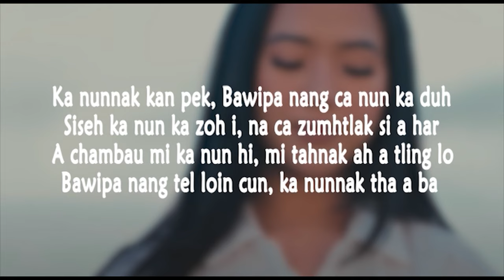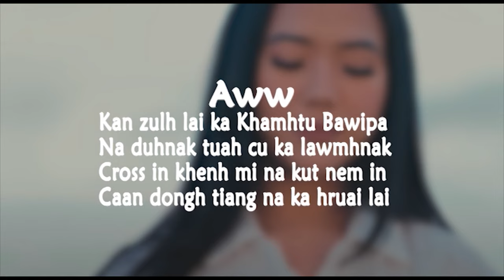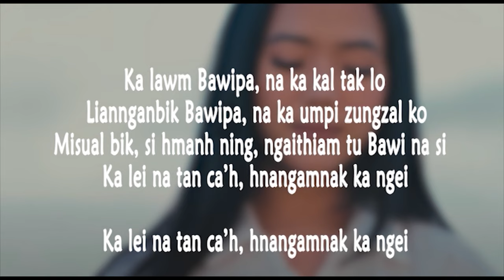Ka Lei Na Tan Ca'h Karaoke - Sui Rem Tial (TGM)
Ka Lei Na Tan Ca'h

V1:
Ka nunnak kan pek, Bawipa nang ca nun ka duh
Siseh ka nun ka zoh i, na ca zumhtlak si a har
A chambau mi ka nun hi, mi tahnak ah a tling lo
Bawipa nang tel loin cun, ka nunnak tha a ba

Cho:
Kan herh Bawipa, na kut ka chan law
Liannganbik Bawipa, na Thiangthlarau in ka hruai
Tling lo mi si hmanh ning, tlingter tu Bawi na si
Ka lei na tan ca’h, hnangamnak ka ngei

V2:
Ka kal lai Bawipa, na rian thiang lawmg tuan ka duh
Siseh ka nun ka zoh i, sunghzatlaknak lawng a tam
A der thawm mi ka nun hi, rawhnak hmun a phan theu tawn
Bawipa nang tel loin cun, ka thazaang a um lo

Bridge:
Aww kan zulh lai ka Khamhtu Bawipa
Na duhnak tuah cu ka lawmhnak
Cross in khenh mi na kut nem in
Caan dongh tiang na ka hruai lai

Ka lei na tan ca’h, hnangamnak ka nge

Ka lawm Bawipa, na ka kal tak lo
Liannganbik Bawipa, na ka umpi zungzal ko
Misual bik, si hmanh ning, ngaithiam tu Bawi na si